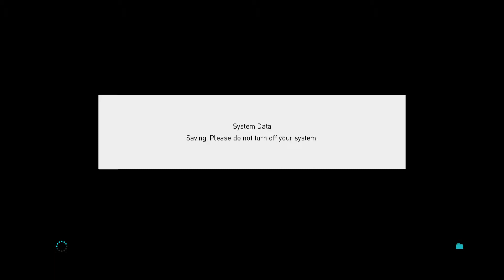PES 2018 MyCLUB Division #118. Vincekim9 again!!! Finally top 50 world